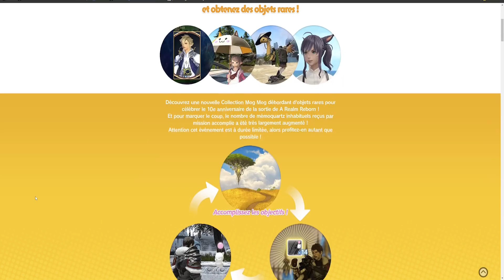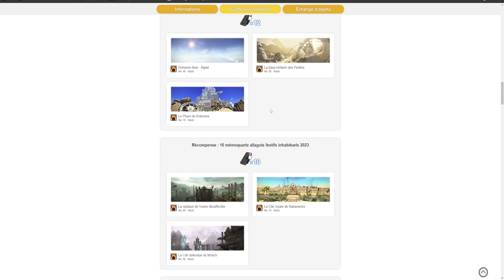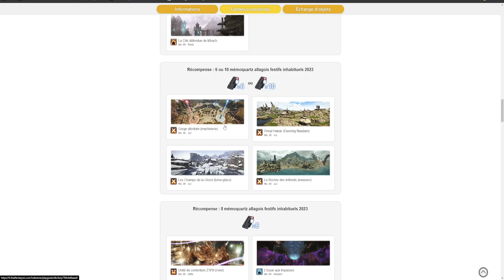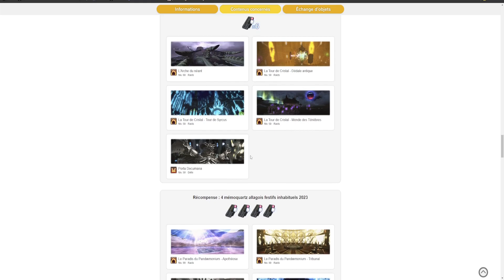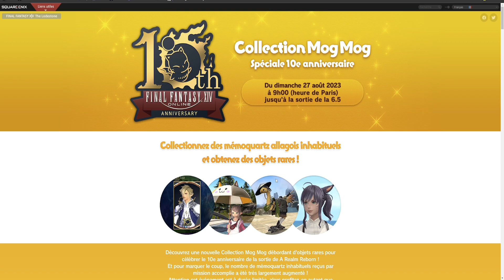Millions de Gils, Objets Rares & Farm OP de la Collection Mog Mog 6.48 ! Guide Event 10 ans !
Bonjour à toutes et à tous, voici un guide sur comment vous pouvez farm très facilement des Mémoquartz allagois festifs inhabituels avec les meilleurs méthodes FFXIV mais aussi comment se faire énormément de gils avec les objets très rares qui peuvent s'obtenir pendant cet événement des 10 ans du jeu !